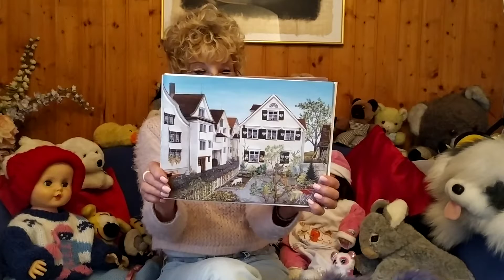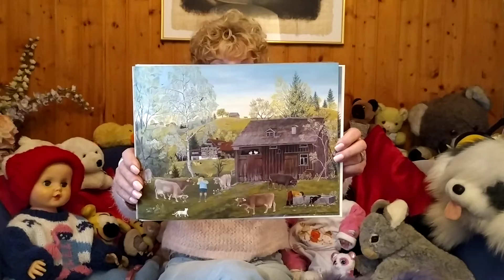Flöckli Teil 2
Flöckli, das Geisslein (von Lilly Langenegger ) wird durch Luisa Bachfischer für alle Kinder im Vorschulalter erzählt - insbesondere für den Kindergarten Steinler in Niederlenz. Viel Vergnügen!